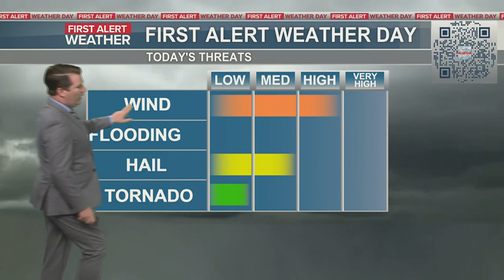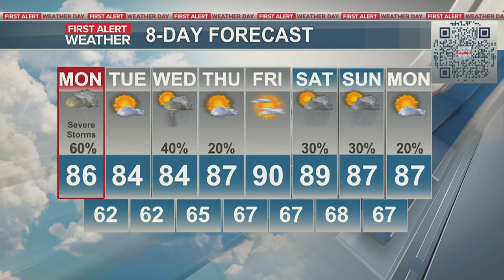Charlie's First Alert Weather